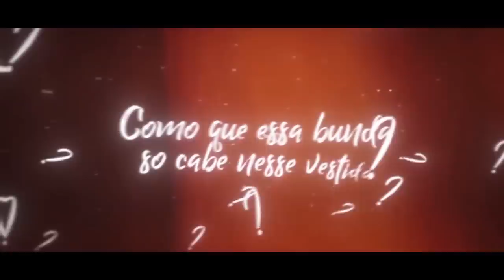CHRIS X NÍCOLAS WALTER | FINAL | 193ª Batalha da Aldeia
CONFIRA CALIENTE NOVA MUSICA NO  @Asfalto Rec

Salve galera, devido a limitação de grandes públicos e aglomerações realizamos a edição 193 pelo nosso canal da Twitch que ja conta com 200 mil seguidores; Alcançamos a meta de 10 mil pessoas online assistindo a batalha ao vivo e 1 mil reais em doações, não perca a próxima transmissão e participe das votações.